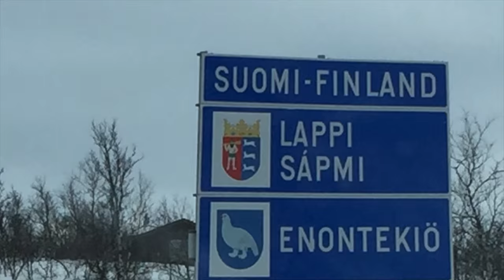Lyngen alps 2016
Skitouring in lyngen Alps. Fantastic stay at manndalen sjøbuer. Henrik Solberg as guide.